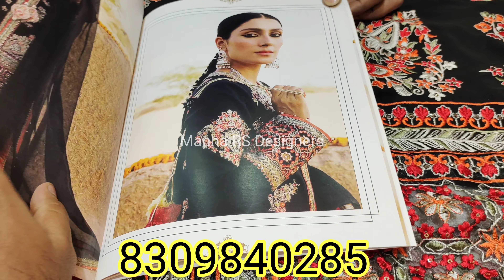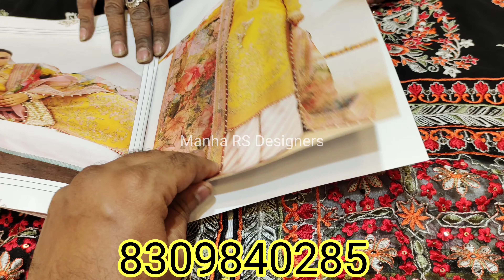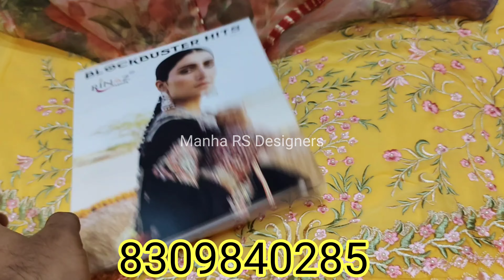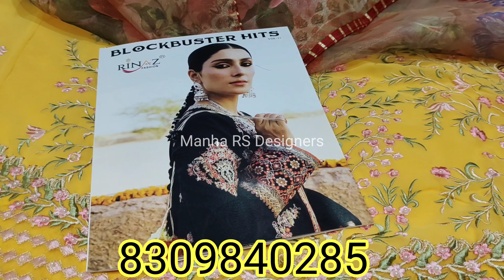BlockBuster New Launch Pakistani Catlog Suit Designs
New Launch Pakistani Catlogs

* ProductName: rinaz-fashion-jazmin-vol-16-fox-georgette-salwar-suit
* Pcs: 5
* Fabrics: Georgette

FABRIC - FOX GEORGETTE,HEAVY DULL SANTOON,NAZMEEN

TYPE: EMBROIDERY SALWAR SUIT, PAKISTANI SALWAR SUIT

TYPE UNSTITCHED